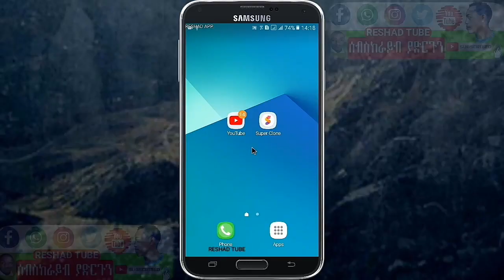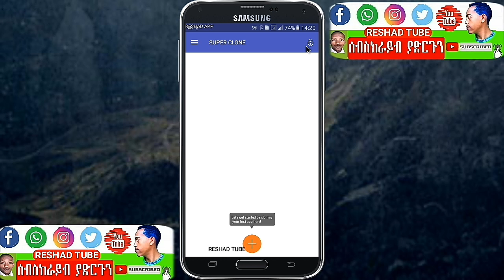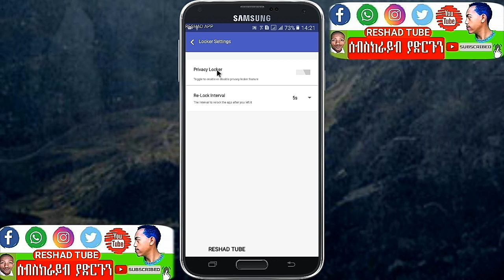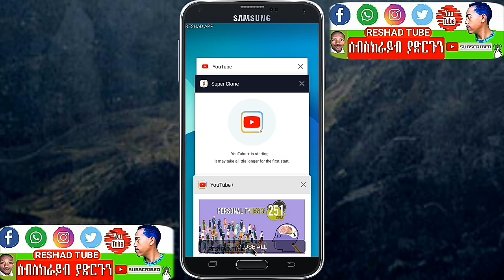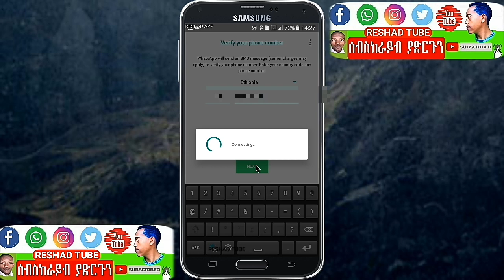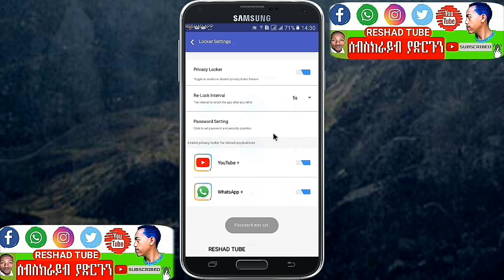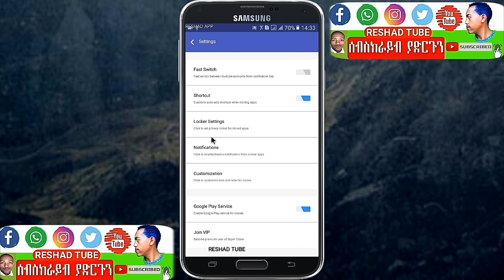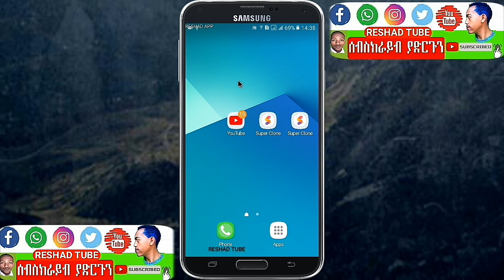በአንድ ስልክ ሁለት whatsapp imo youtube ሌላም ሌላም